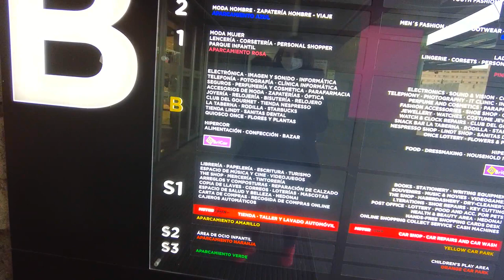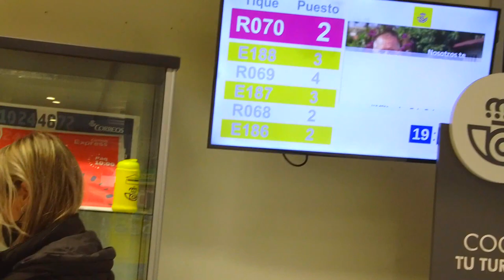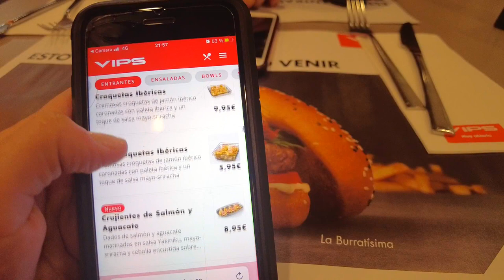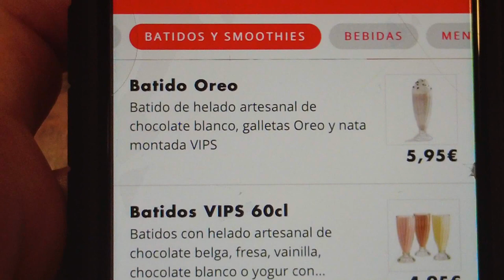3-Birkaç sakin gün | Madrid restoran önerisi| İspanya'da yaşam | İspanya vlog | İspanya gezi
İspanya'da yaşam serimizin üçüncü vlogu. İspanya günlüklerim gibi olmaya başladı burası :)🌸 Umarım keyifle izlersiniz, işinize yarayabilecek bilgiler edinebilirsiniz  🌸
İspanya vlog | ispanya gezi

KİTABIM:
❤️RENKLENDİRME TEKNİĞİYLE İSPANYOLCA  | KONUŞMAYA GİRİŞ ❤️